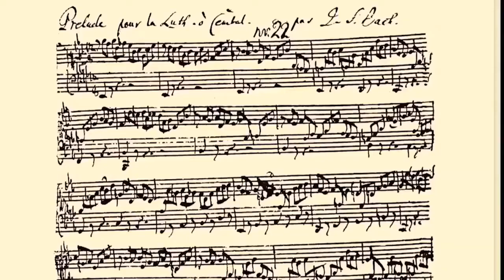Concierto | KAO Ensamble de la Secretaría de Educación de Veracruz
Los invitamos a disfrutar la interpretación de "KAO Ensamble " con el siguiente programa:

Cuarteto virreinal del compositor Miguel Bernal Jiménez :
"Mosso e Spigliato".
Tres cuentos cortos del compositor Cutberto Córdova:
"Mapa mental".
"El día que te soñé".
"Bombardeo".
"Preludio BWV 998 del compositor J. S. Bach" Intérprete Raúl Reyes, guitarra.
"Entre aire, montañas y amigos" del compositor Cutberto Córdova.
"Nubes" del compositor Jorge Caballero.
"Oceano de luciernagas" del compositor Jorge Caballero.